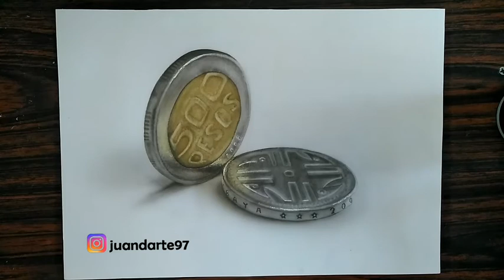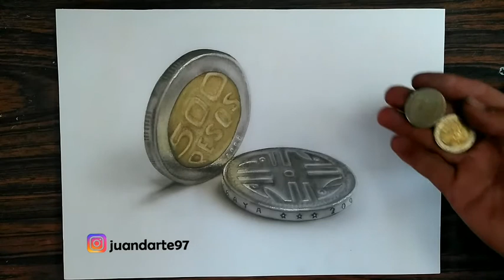Aerografia de Monedas colombianas en 3D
Aerografia de Monedas colombianas pintadas en 3D una es de 500 pesos y la otra de 200 pesos 💲💲
Hoy pinte estas 2 monedas de Colombia

Deja tu comentario con Mucho gusto los leeré 👁👁👇👇👇

**SIGUEME**